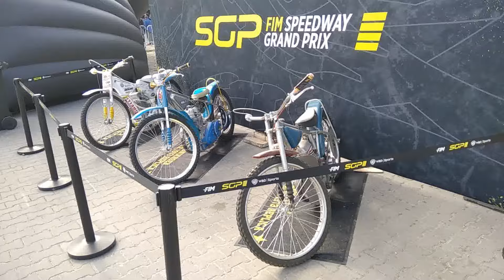FIM Speedway Grand Prix of Poland Warszawa 2024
Results
1st Jason Doyle - 20 pts (3,3,2,3,3,3,3)/20 pts GP
2nd Bartosz Zmarzlik - 15 pts (3,1,3,1,2,3,2)/18 pts GP
3rd Robert Lambert - 12 pts (3,2,1,2,1,2,1)/16 pts GP
4th Martin Vaculik - 14 pts (1,3,2,3,3,2,0)/14 pts GP
5th Jack Holder - 11 pts (1,1,3,3,2,1)/12 pts GP
6th Szymon Woźniak - 9 pts (3,0,2,2,2,0)/11 pts GP
7th Daniel Bewley - 9 pts (2,2,3,0,1,1)/10 pts GP
8th Kai Huckenbeck - 9 pts (2,1,2,1,3,U/-)/9 pts GP
9th Mikkel Michelsen - 8 pts (2,2,1,3,0)/8 pts GP
10th Fredrik Lindgren - 7 pts (1,2,3,D,1)/7 pts GP
11th Tai Woffinden - 6 pts (2,3,0,0,1)/6 pts GP
12th Andžejs Ļebedevs - 6 pts (0,1,1,2,2)/5 pts GP
13th Jan Kvech - 5 pts (1,3,0,1,0)/4 pts GP
14th Mateusz Cierniak - 3 pts (0,0,0,0,3)/3 pts GP
15th Dominik Kubera - 2 pts (0,0,0,2,0)/2 pts GP
16th Leon Madsen - 2 pts (0,W,1,1,0)/1 pts GP
17th Bartłomiej Kowalski - 0 pts (0)/0 pts GP